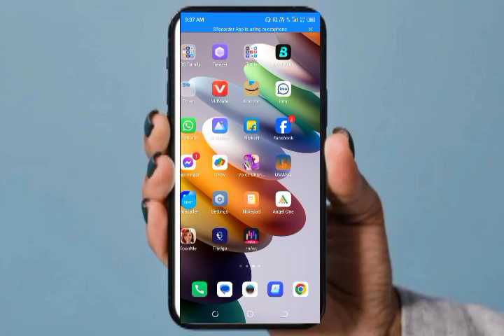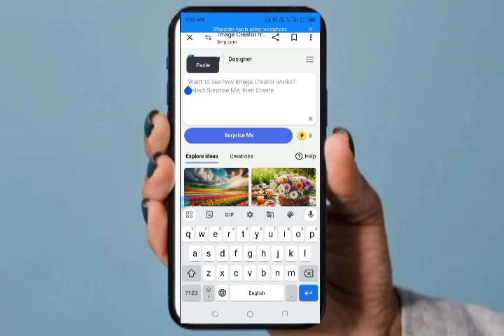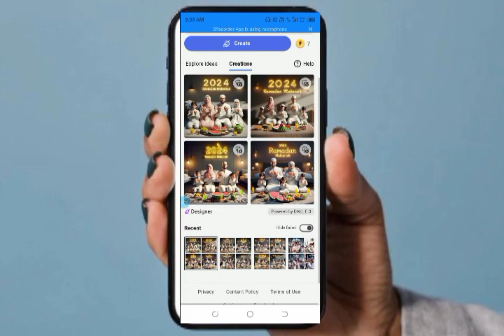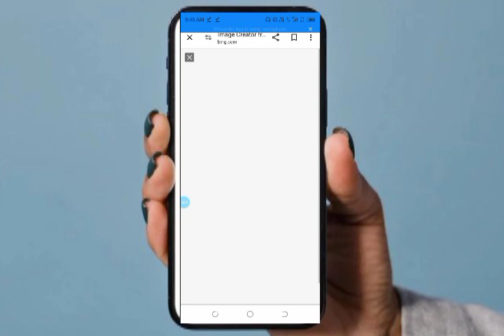2024 ai new trend , faimily ramzan mubarak ai imeges , faimily ke sath ai ramzan mubarak imeges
2024 ai new trend , faimily ramzan mubarak ai imeges , faimily ke sath ai ramzan mubarak imeges

or gays app mere ko sapport karo appke sapport ki jaroorat hai mere ko

[1]   FOR FAIMILY

Create a 3D realistic Image of Muslim Family , Dad, Mom, Brother, Sister, and 2 Cute Kids,  sitting on prayer place, raise all hands and pray to God, Mom And Sister with hijab, and Dad and brother wear white kurta pajama with white Cap A plate full of fruits, a full plate of watermelon, sweets is placed and a glasses of juice in front of them. the background features,simple bedroom and "HAPPY RAMADAN" written in yellow neon font on dark grey wall.

virel tages